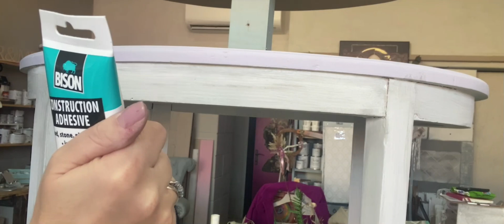Πώς βάφουμε ένα τραπεζάκι με WASH & στολίζουμε με στολίδια από καλούπια σιλικόνης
Σας δείχνω πώς έβαψα και παλαίωσα ένα παλιό τραπεζάκι με χρώματα κιμωλίας και την τεχνική wash για παλαίωση, και μετά πώς το στόλισα με διακοσμητικά που έφτιαξα με καλούπια σιλικόνης.

Xρώματα και υλικά στο eshop Δείτε κάτω τους συνδέσμους για συγκεκριμένα υλικά